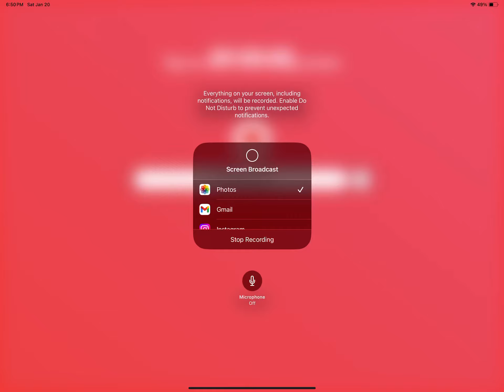Playing breakout on. A ipad